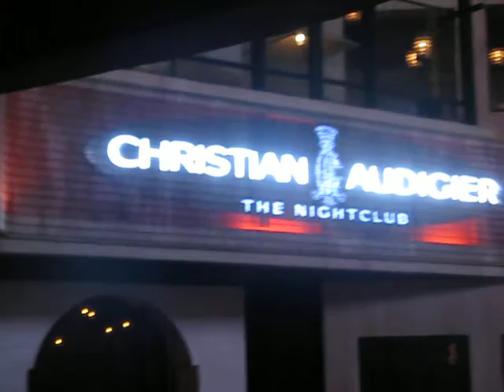Las Vegas @ Treasure Island @ Christian Audiger